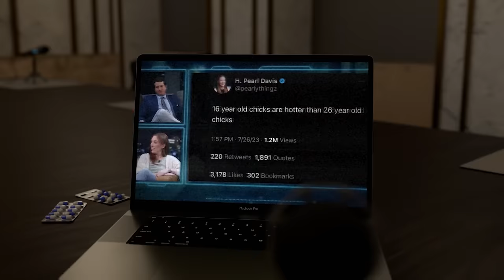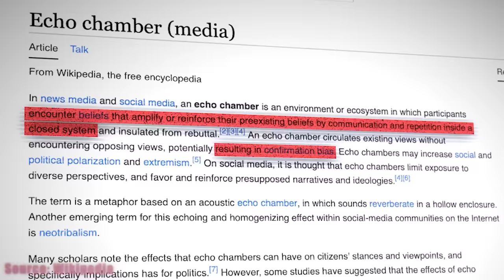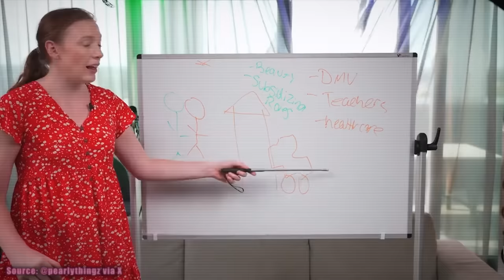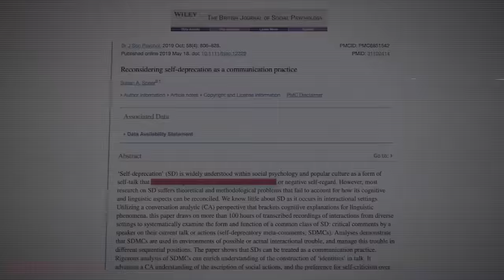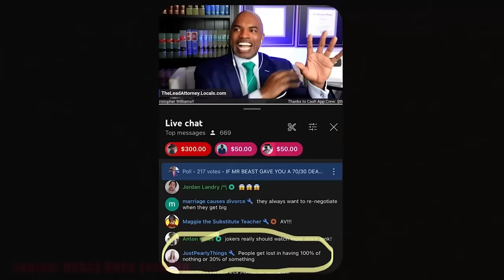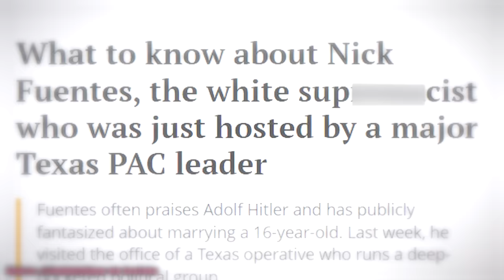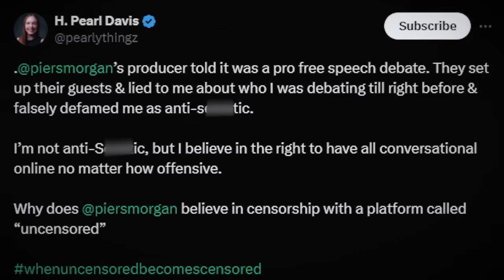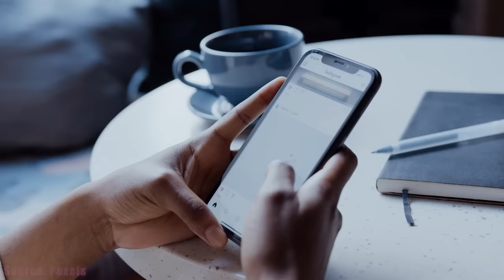The Fall of JustPearlyThings: MOST TOXIC Pick-Me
Try Rocket Money for free

JustPearlyThings is a controversial content creator who made a living off of being a professional "pick-me"- creating a platform off of pitting herself against and putting down other women. But there's a darker story to the rise and fall of JustPearlyThings and an important lesson in the fall of Pearl: those who make enemies out of everyone has no one to turn to when they finally fall.

Chapters:
0:00 Intro
7:31 The Manosphere
17:50 Pearl Enters the Manosphere
26:09 Pearl Before the Internet
58:12 Insecurity Leads to Pick-Me
1:04:54 Pearl Tokenizes Herself
1:23:19 The Wild & Pandering Takes of Pearl
1:34:14 Just... Why?
1:45:32 Pearl Flounders
1:55:52 Pearl Loses More Supporters
2:02:15 Pearl Creates An Awkward Platform
2:12:23 Pearl Loses Social Media Platforms
2:17:45 Conclusion